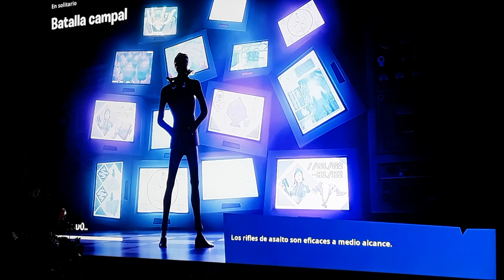Playing Fortnite (Solo) and got top 8